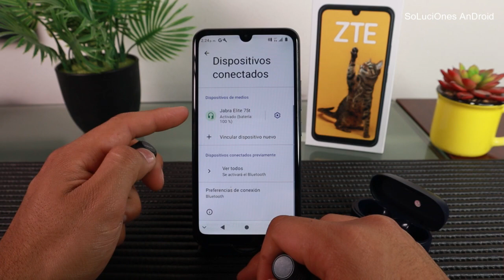Como CONECTAR audifonos Bluetooth a mi ZTE L220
💥ZTE BLADE L220 en Amazon!

Conectar unos audifonos Bluetooth puede ser lo mas facil del mundo pero tambien un verdadero dolor de cabeza si es la primera vez que lo haces, por esta razon te enseño en este video como poder conectar cualquier audifono bluetooth al ZTE L220.